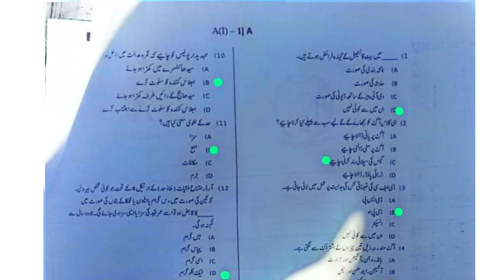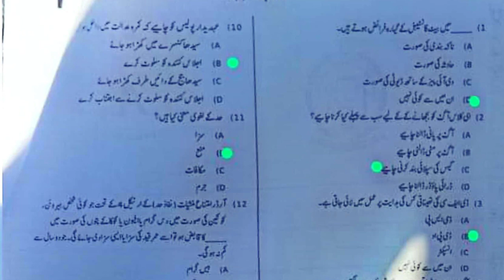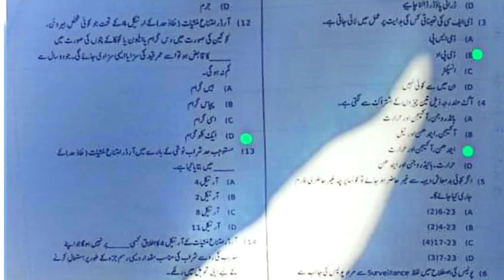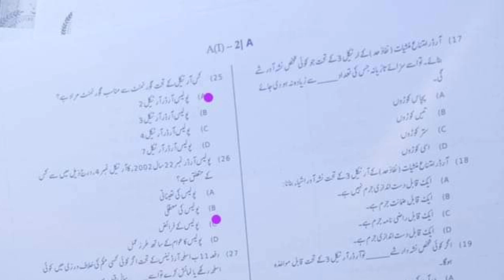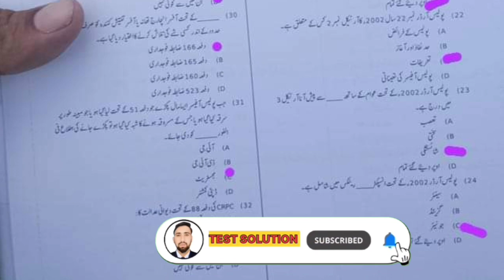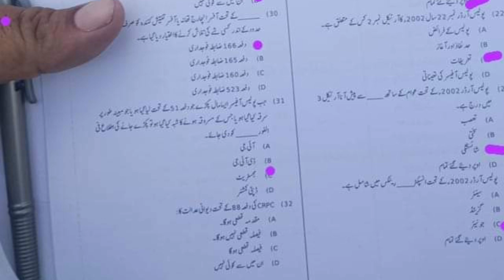TODAY KPK POLICE A1 ETEA TEST 18 MAY 2024 | Full Paper | Part 1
Today KPK POLICE A1 TEST CONDUCTED BY ETEA 18 MAY 2024 full solved paper with correct option in this video